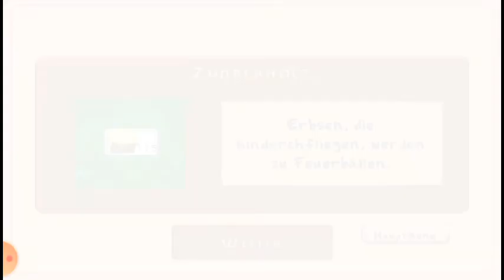Plants Vs Zombies #18 So krank kann dieses Spiel sein..😨 /seht selbst...(DE)